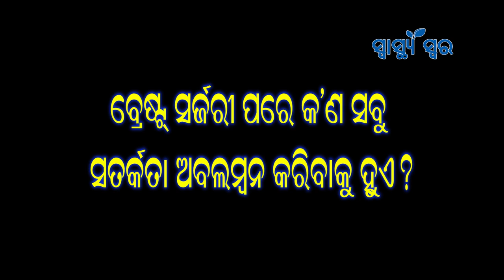BREAST SURGERY I Briefing By Dr. Laxmikanta Mishra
# To read odia health articles & doctors interview etc. viewers may visit our

Dr. Laxmikanta Mishra,M.S., M.Ch. is a renowned name in Plastic & Cosmetic surgery arena. This video is a compilation of his intellect on Brest surgery.

# This video is the sole property of SWASTHYA SWARA, Bhubaneswar, Odisha. Any duplication / reuse/ copy/ exhibition / part use of the video or concept in any manner without its permission is not allowed & may lead to legal consequences.

* For consultation / suggestion / enquiry on any healthcare related article / documentary video ;for Advertisement & Doctor’s Interview please write to Dr.Gouri Shankar Panda, Editor, Swasthya Swara.

**Video Making & Editing by - REEMA CREATION, Tolagopinathpur, Niali,Cuttack, Odisha**

* Any Legal disputes are subject to the Jurisdiction of Bhubaneswar Court only.